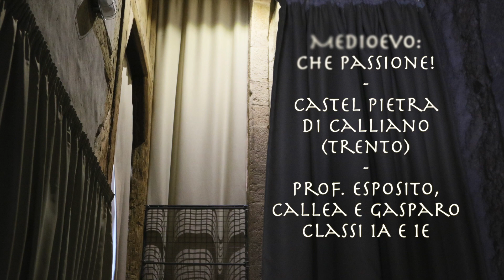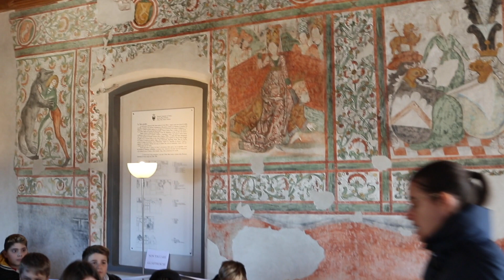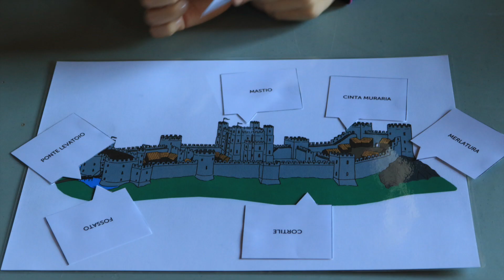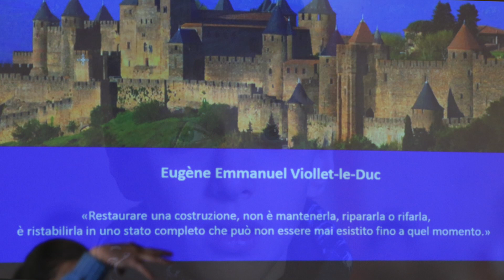Castel Pietra di Calliano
Attività sul Medioevo nel castello del Trentino Alto Adige